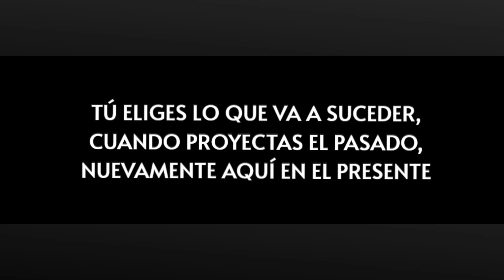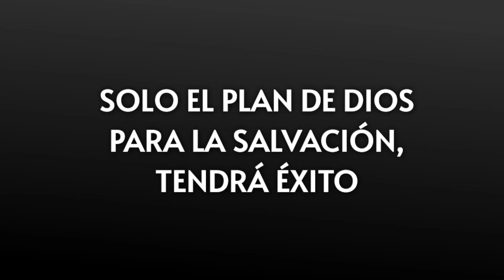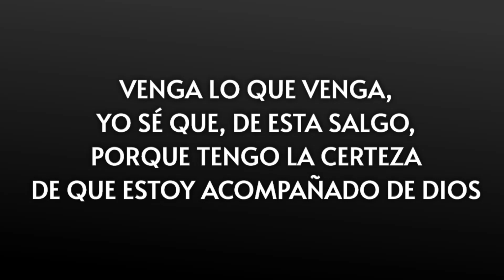¿EXISTE EL DESTINO O GUION DE VIDA?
“La gente que hace planes, no permite ningún cambio”

👉 Paradójicamente, “ya tú eliges lo que va a suceder cuando proyectas el pasado, nuevamente aquí” en el presente. Así lo asevera el maestro de la filosofía de Un Curso de Milagros, Henry Hernández; al abordar el tema sobre: LA EXISTENCIA DEL DESTINO O GUION DE VIDA, en la entrevista para Cuánticamente con Katty García.

Todo lo que pediste ya lo tienes, ahora tienes que preguntarte: ¿te gusta lo que tienes?, ¿te gusta lo que estás viviendo?, entonces, recuerda que, siempre puedes elegir de nuevo; son algunas de las ideas compartidas por el maestro Henry Hernández.

Youtube: @Un Curso de Milagros Destilando UCDM